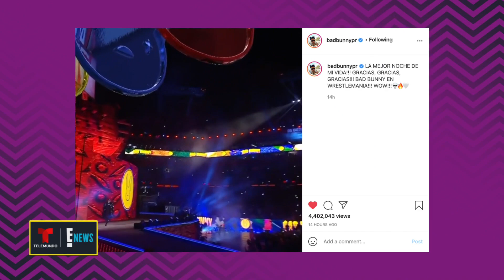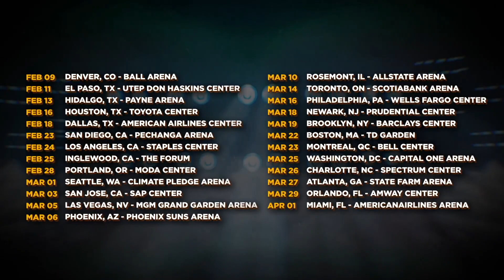Bad Bunny sorprende en WrestleMania y anuncia nuevo 'tour' | Latinx Now! | Entretenimiento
Latinx Now! El conejo malo hizo su debut en el ‘ring’ en WrestleMania y además anunció su próxima gira por Estados Unidos, titulada “El último tour del mundo 2022”. Descubre los detalles de la pelea y las paradas de la gira en el Breakdown de Latinx Now!